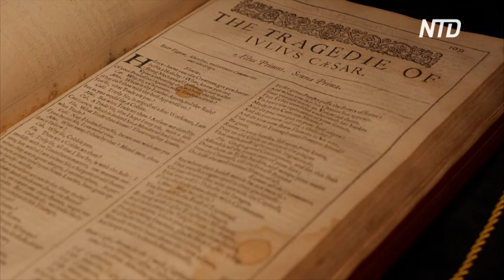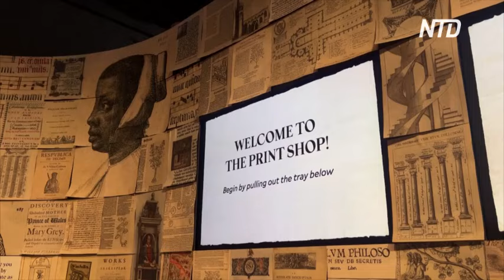Первые фолио Шекспира достали из холодильных архивов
В Шекспировской библиотеке Фолджера в США открывается выставка, на которой посетители смогут увидеть уникальную коллекцию из 82 образцов Первых фолио Шекспира. Раньше они хранились в холодильных архивах музея.